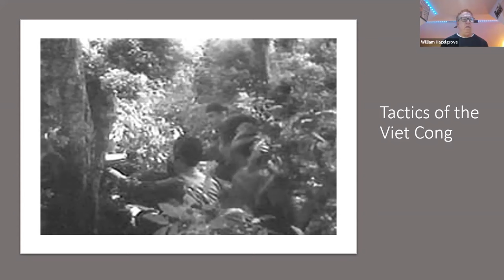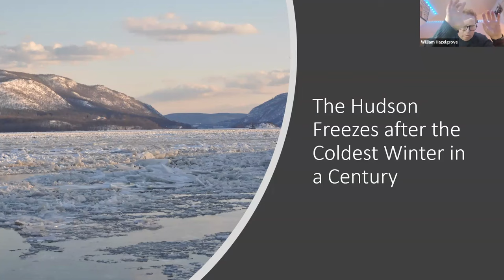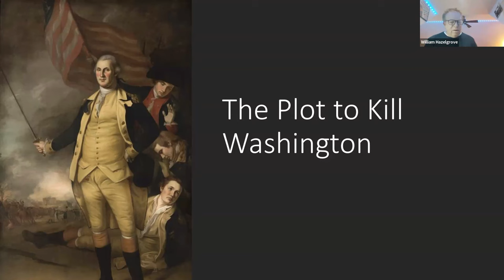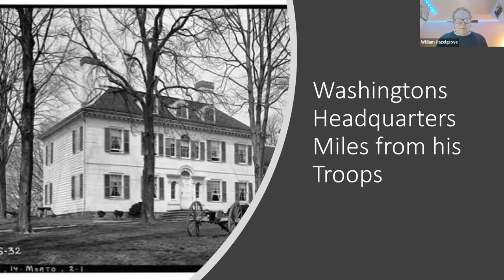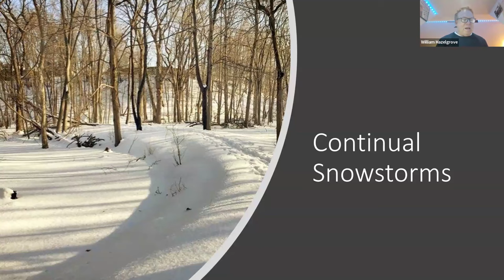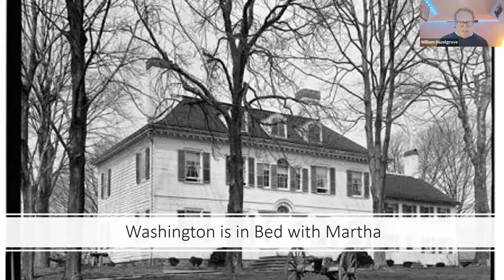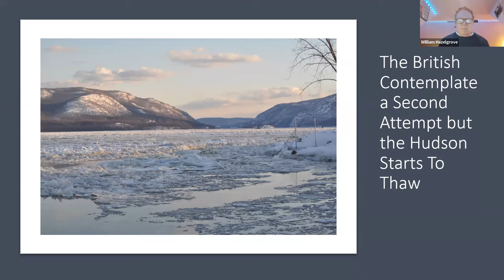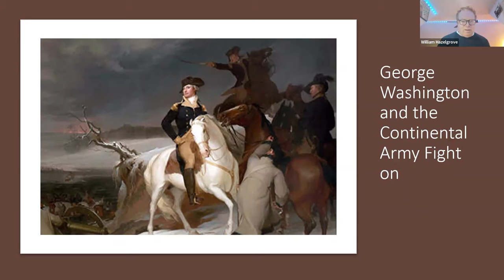Morristown: The Darkest Winter of the Revolutionary War presented by William Hazelgrove